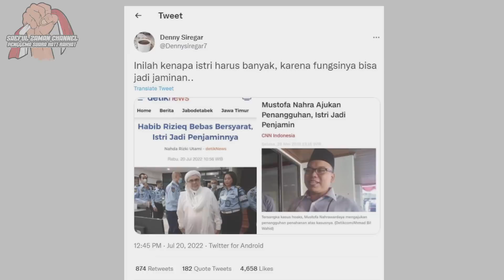"DENNY SIREGAR RECEH & BUKAN LEVEL !!" Dede Memang Kerjanya NYINYIR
Densi & Dede NYINYIR KE IB HRS, "RECEH, BUKAN LEVEL"
"ABAIKAN SAJA!!!"
Habib Bahar Ungkap soal Kebohongan